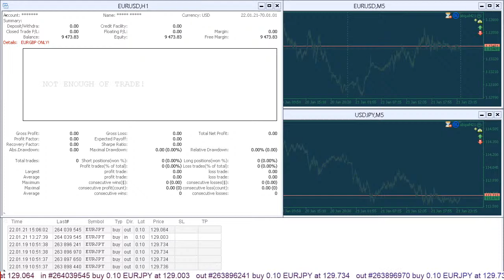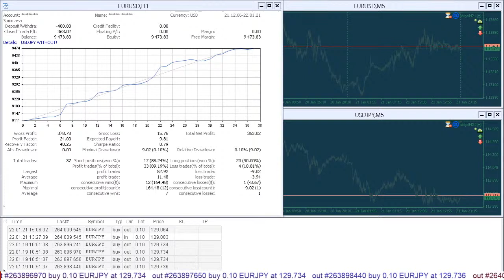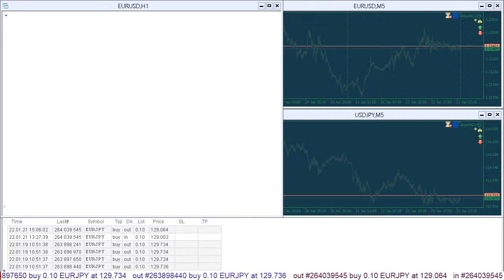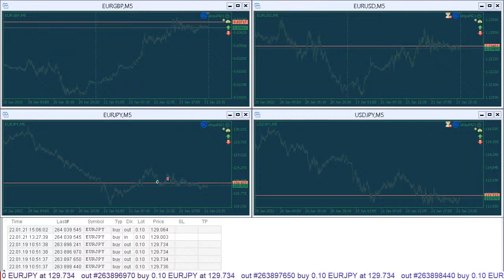abigail421 20220121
00:00 Current Position by Symbols Histogram.
00:33 Account Quick Symbols Report.
00:53 Summary Trading Report. All Symbols.
01:17 Summary Trading Report. EURGBP only.
01:43 Summary Trading Report. All Symbols without EURGBP.
02:12 4-week Report Daily Histogram. All Symbols.
02:32 4-week Report Daily Histogram. EURGBP only.
02:56 4-week Report Daily Histogram. All Symbols without EURGBP.
04:12 Summary Trading Report. EURJPY only.
04:37 Summary Trading Report. All Symbols without EURJPY.
05:26 4-week Report Daily Histogram. EURJPY only.
05:51 4-week Report Daily Histogram. All Symbols without EURJPY.
07:07 Summary Trading Report. EURUSD only.
07:32 Summary Trading Report. All Symbols without EURUSD.
08:22 4-week Report Daily Histogram. EURUSD only.
08:46 4-week Report Daily Histogram. All Symbols without EURUSD.
10:04 Summary Trading Report. USDJPY only.
10:27 Summary Trading Report. All Symbols without USDJPY.
11:18 4-week Report Daily Histogram. USDJPY only.
11:41 4-week Report Daily Histogram. All Symbols without USDJPY.

Forex Signal Abigail421. Intraday trading system makes money during short-term price movements... eurgbp, eurjpy, eurusd, usdjpy.